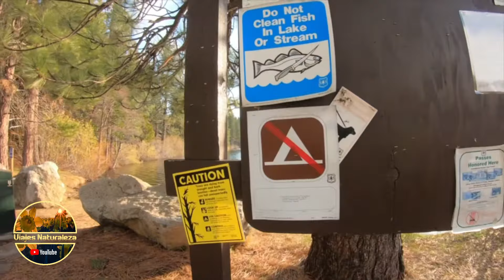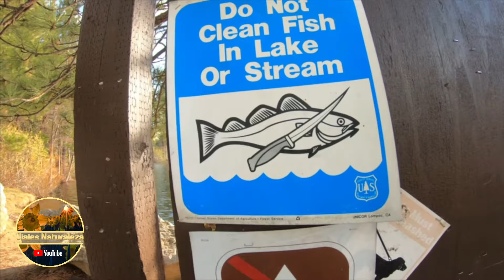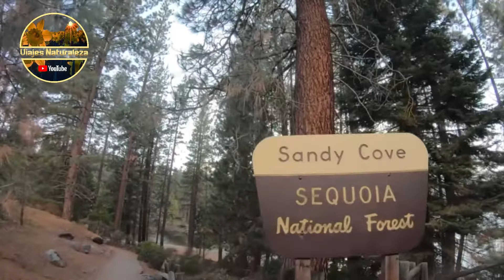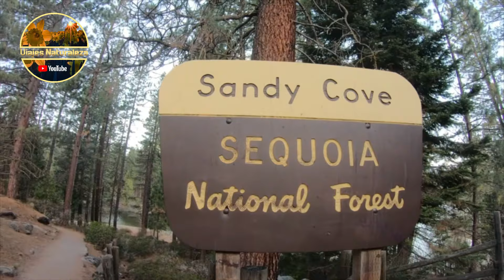HUME LAKE/ SANDY COVE- SEQUOIAS- Hermosos lago Hume -Pesca, picnic, paseos en kayaks.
Ya se derritió la nieve de las montañas. Hume Lake lleno de agua. Visitando el area recreacional de Sandy Cove. Sequoias National Park. California. Ideal para la pesca, picnic, paseos en kayaks, relax.
Otros videos de mi canal:
-LUGARES PARA ACAMPAR EN CALIFORNIA- PARTE 1
- EAGLE ROCK TOPANGA STATE PARK
-FERN SPRING- YOSEMITE NATIONAL PARK